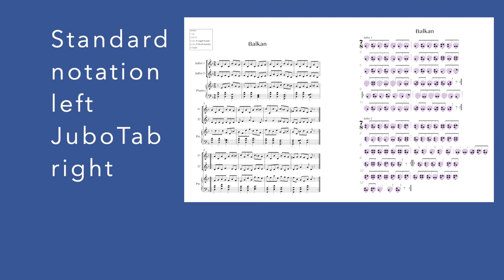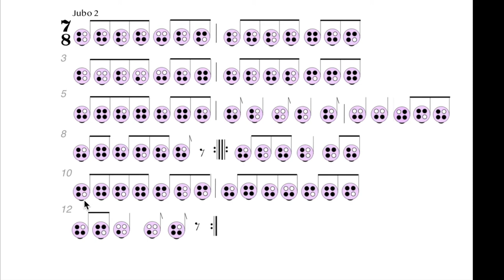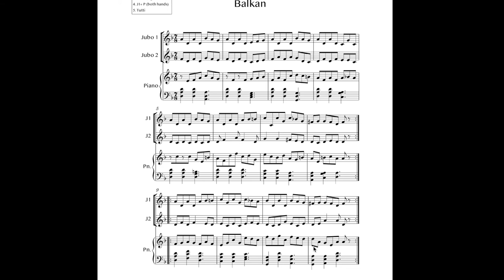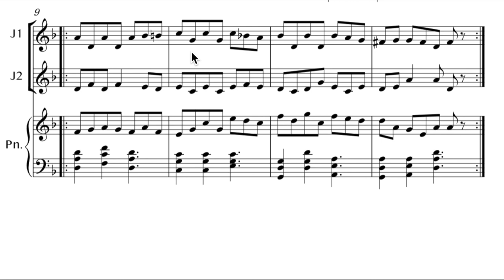JuboRep Balkan: Music for 2 pendant ocarinas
Balkan Melody composed by Wayne Hankin for 2 Jubo's and piano.